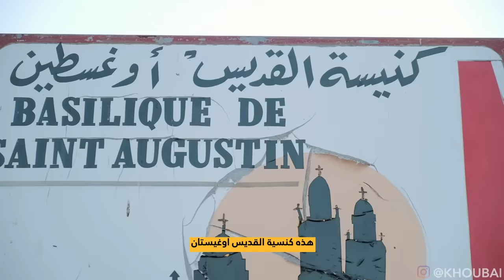Algeria لكل من يظن الجزائر صحراء قاحلة! اجمل غروب في هذا المكان [English subtitles]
الكثير من الناس حول العالم يسألون ان كانت الجزائر كلها صحراء؟ تفاجأت لهذا ولأنهم لايعرفون شيئا عنها قررت تصوير هذا الفيديو ليشاهدوا ماتحتويه الجزائر من جمال!
هذا الفيديو بالتعاون مع شركة اتصالات فلسطين، انتظرونا في الرحلة القادمة من إحدى اجمل بلدان العالم

لاتنسوا مشاركة الفيديو مع أصدقائكم

تعلم المونتاج، البرمجة، اللغات والكثير من المجالات: (احصل على شهرين مجانيين باستعمال هذا الرابط)

ـــــــــــــ